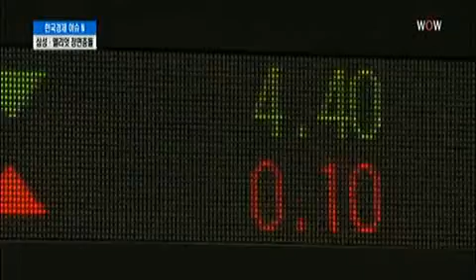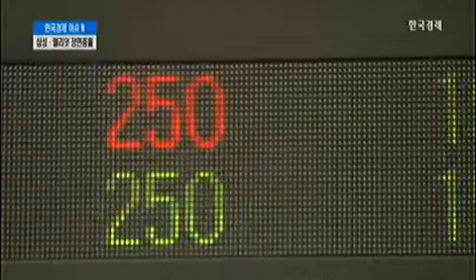[이슈N] 삼성물산,외인 매도 `출렁`..12일 분수령